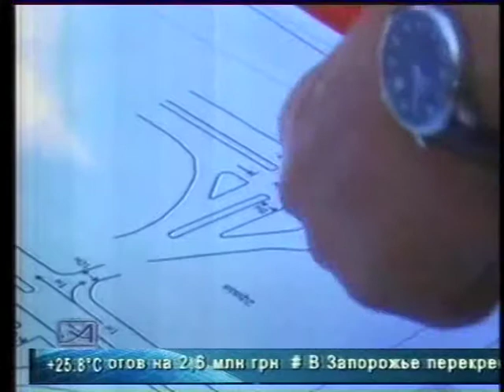Перекресток закроют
Тарелка ТВ